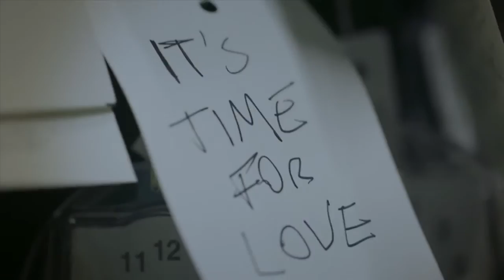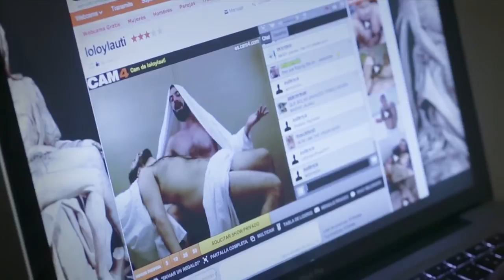FYODOR'S PERFORMANCE CAROUSEL video by Ilya Pusenkoff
Site specific performative installation in collaboration with Eduardo Alcón Quintanilha (Dudu), David Barki de Lima, Chuyia Chia, Eloise Fornieles, Andrés Knob, Belen Romero Gunset, Joshua Seidner, Lolo y Lauti.

Number of hours performed: 30

Commissioned by Faena Arts Center, Buenos Aires, Argentina, 2014.

Curated by Marcello Pisu and Ximena Caminos

Installation by Atelier Marko Brajovic

Video Installation by Ilya Pusenkoff

Photos by Guta Galli and David Prutting X Billy Farrell Agency

The Performance Carousel brings together different individual artistic wills in a collective unconscious intention.

It is a number of independent solo shows: each artist signed an agreement not to reveal the details and meaning of their work to fellow participants; they perform separated by walls; all artists enter and exit the museum space in blindfold.

From another point of view, The Carousel is a stream of collective will: even if one work is not interconnected with another, and it might not even automatically ‘argue’ with the other works, the works are united by the theme of shame, a recurring topic in Fyodor Pavlov-Andreevich's work, one that also reconnects the artist to his Jewish great-great-grandfather, Ilya Sergeevich Veger (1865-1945) who was head of the Soviet Health Committee in the mid 1920s.

The Committee’s mission was to bring to life a new lifestyle that was at a certain point connected to Soviet Constructivism. Part of the propaganda was a government-backed movement called “Down With Shame” (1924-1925), which involved activists organising naked guerrilla interventions into public areas, screaming out loud, “Down with shame! Real communists show no shame!”

Every nation, every individual, every artist, has their own sense of shame – and their own reasons for it. Nine artists from various parts of the world joined together by The Carousel are talking to each other about their personal, or collective, or even national shame.

The carousel doesn't move if the three cycling stations situated at its edges are not used by the members of the audience, as participants. The performances literally move away from the viewer if the viewer does not attempt to catch up with them physically, to penetrate their insides, to overcome the centrifugal force that keeps the viewer out of the sacred space of live art.

This rotation, slowly but surely, might well help us to answer those questions that had been so successfully answered by artists in the 1970s - from Abramovic/Ulay and Gina Pane to Leticia Parente and Vito Acconci, at the very peak of the history of performance art.